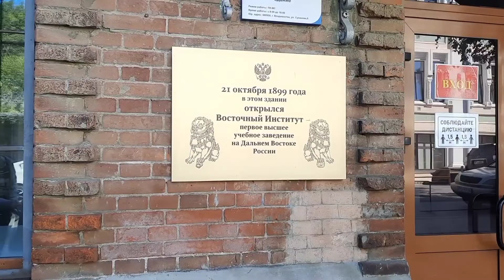🇷🇺ВЛАДИВОСТОК | ВИД С Сопки ОРЛИНОЕ Гнездо | Прогулка По СПОРТИВНОЙ Набережной🌊🏖️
Обязательно досмотрите это видео до конца👀⏩

Важные вопросы оставляйте в комментариях 👀🔍